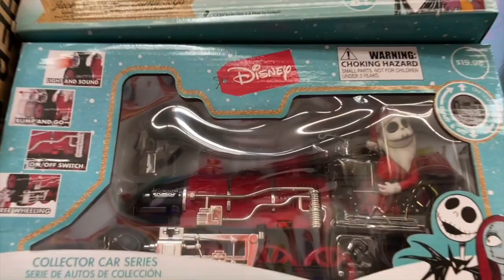SHOPPING AT WALMART FOR A BIRTHDAY GIFT | MCDONALDS HALLOWEEN HAPPY MEAL BUCKETS ARE BACK!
Hi all! We are shopping today for Halloween sales, but we also got distracted with Christmas merch. Can you believe Christmas is right around the corner? I can’t! It’s terrifying!

Also, McDonalds brought back the Happy Meal Halloween boo buckets. It’s been too long without them so we had to surprise the kids with a Happy Meal just to get a boo bucket. They are super cute, but smaller than I remember and they don’t have the bucket lid. Regardless, I hope McDonalds keep this up. It has been a hit!

Thank you for your support and thanks for stopping by!